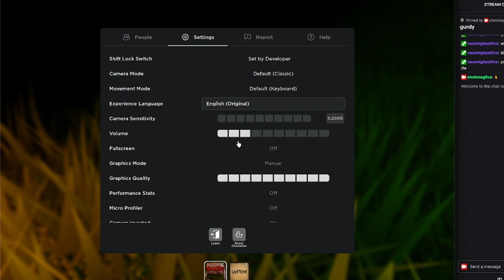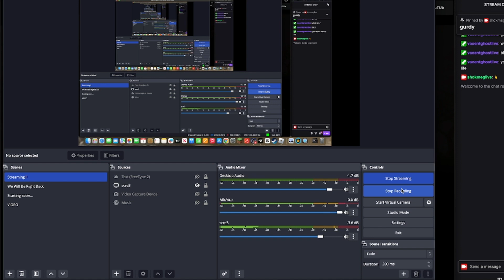The Witch trials!! First edited video of the revamp